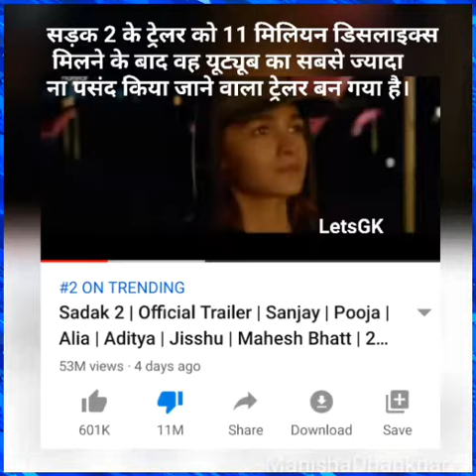Latest Current Affairs - Know what's happening around...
Keep learning
Keep growing